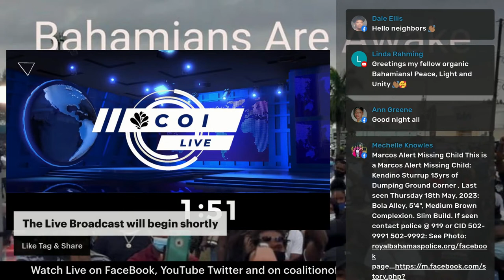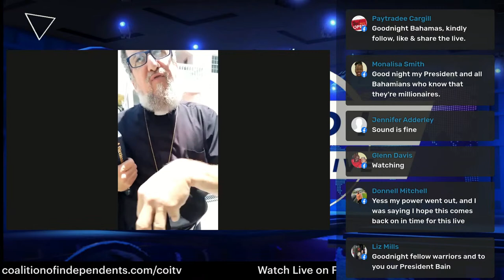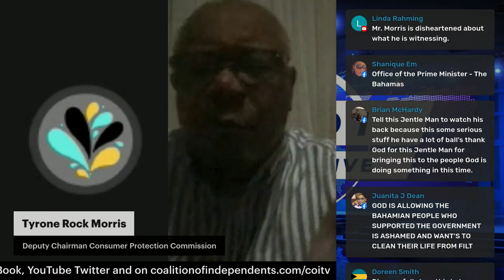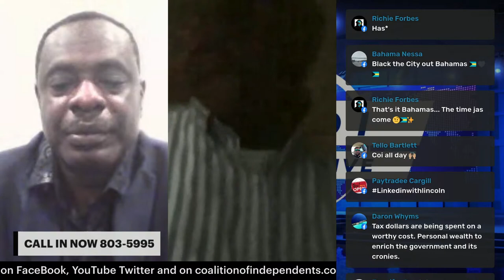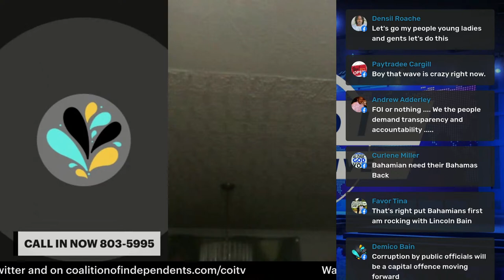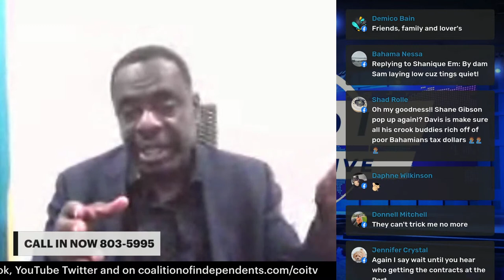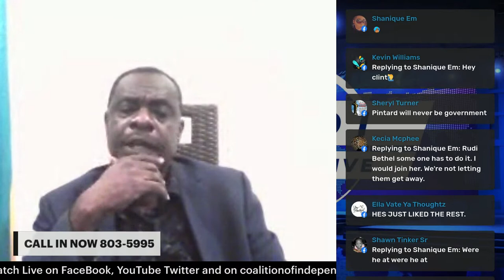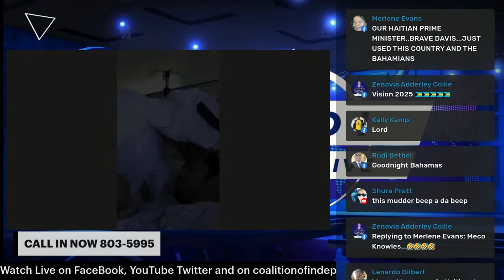50 Years of Corruption! Corruption! Corruption!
Corruption Corruption Corruption